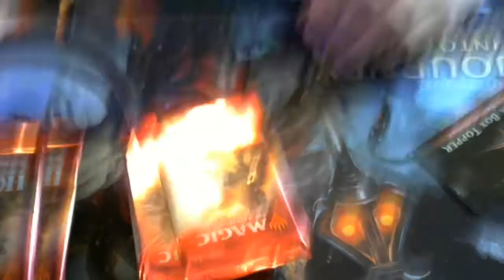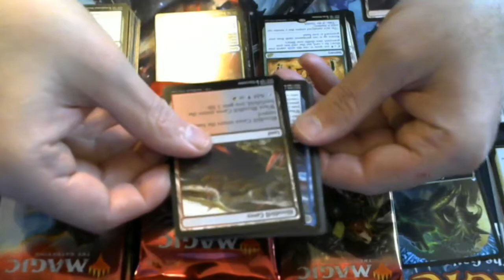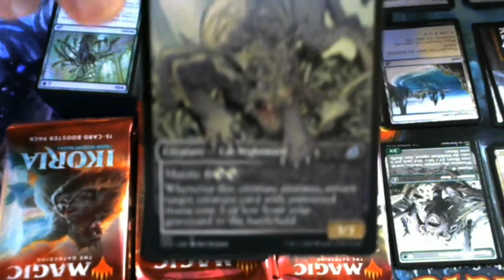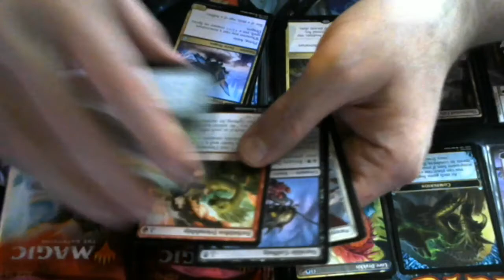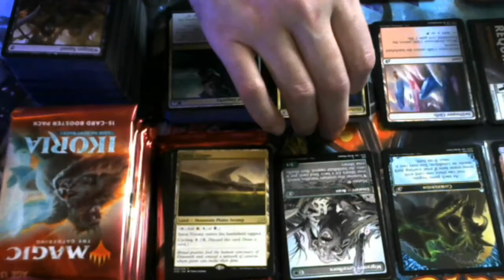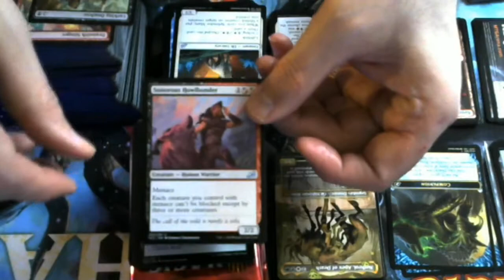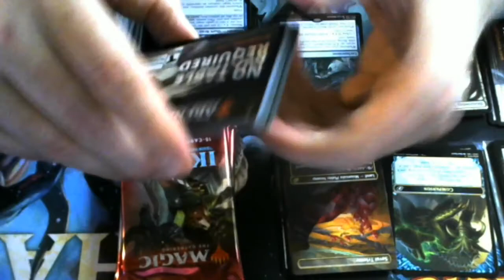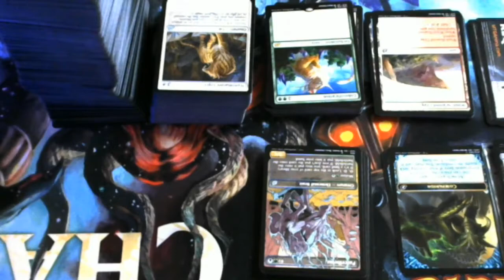INSANE Ikoria Lair of Behemoths Booster Box Opening - CRAZY!!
Welcome to Old Man Gaming!  Here is where I will continually add new content on such things as Video Games, Streaming, Magic: The Gathering, Arena, Movie Reviews, and so much more!  I hope you enjoy this journey with me and all the other subscribers.  Please let me know what you enjoy seeing, and feel free to complain about what you don't like.

Come and watch me and join my friends on one of the best social applications out there UPLIVE.   Look for Wildman X!

I LOVE MAIL! SEND ME LETTERS/PACKAGES/LOVE!:

Alan McCandless
2053 43rd Street
Suite Q2
United States